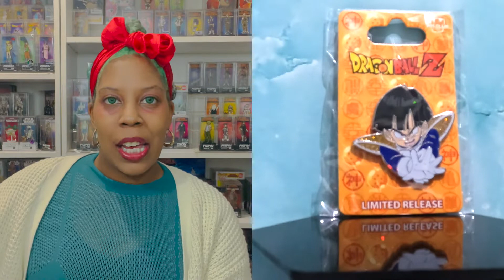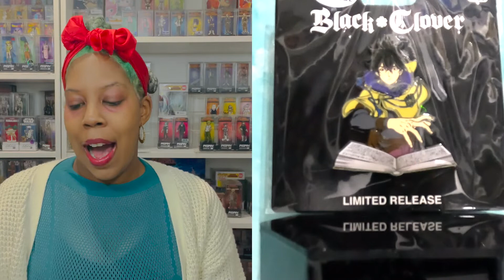New York Comic Con 2022 Haul Part ☝🏽: Pin Club, Funko & More!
Hi everyone! 👋🏽

I'm back again with another video. This time I am doing a full recap of my time at NYCC 2022. I had a really amazing experience and bought A LOT of stuff lol.

🤗 Let me know what you think of this NYCC haul. Also, let me know your favorite item that I bought and if you got any of this for yourself.